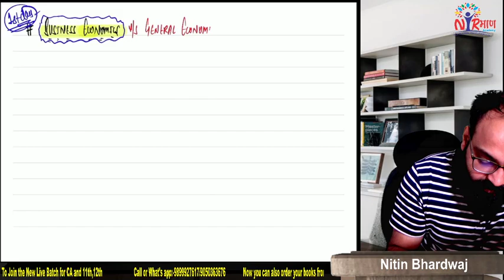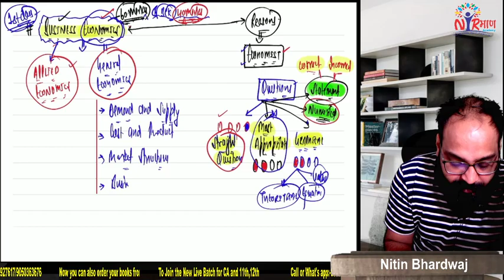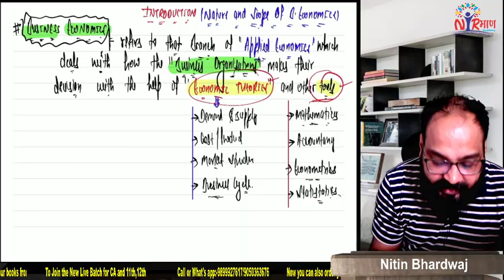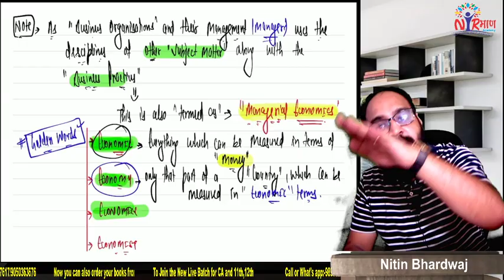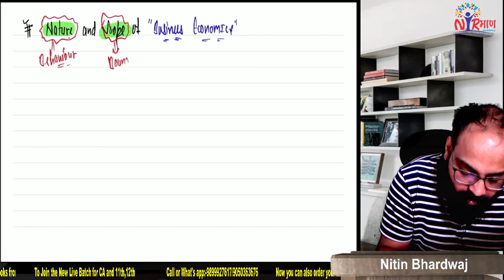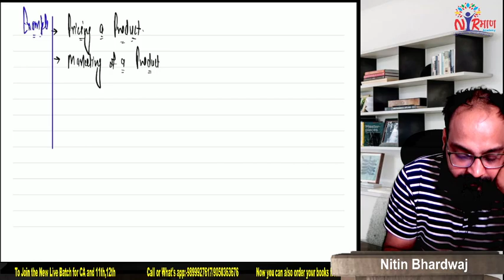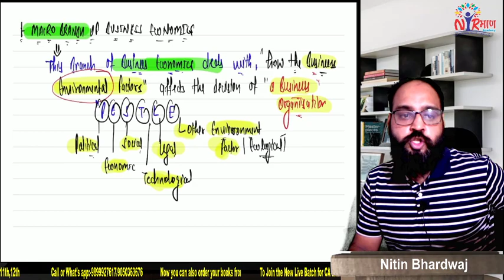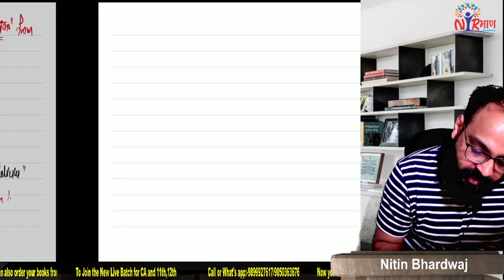Lecture:1 Business Economics CA Foundation Nov.2022 I Nirmann Academy I Introduction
New Batch for CA Inter for Nov. 2022 (LIVE).

(What's app or Call for any enquiry)